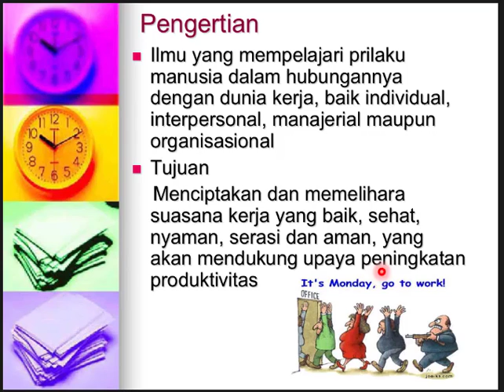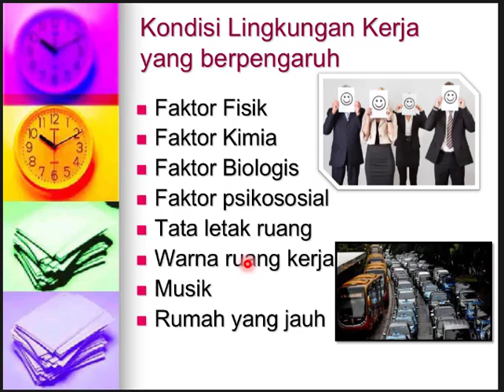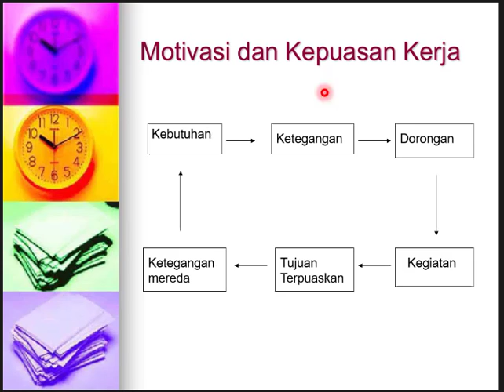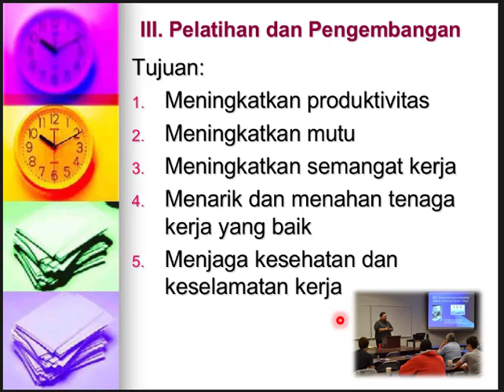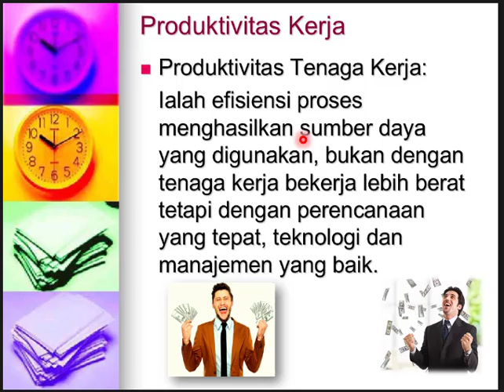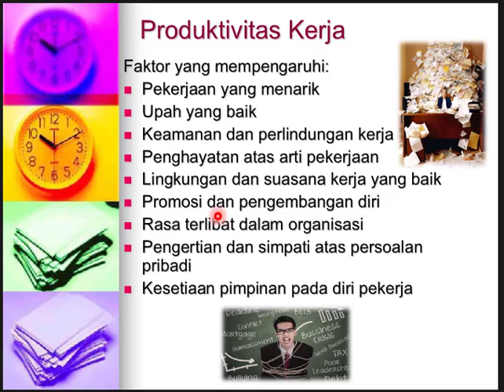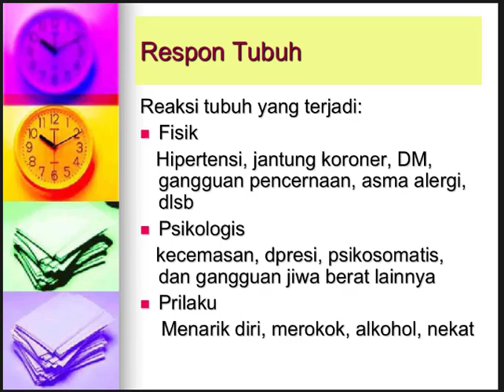PSIKOLOGI KERJA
psikologi kerja apa,
tes psikologi kerja,
wawancara psikologi kerja,
tes psikologi kerja online,
prospek kerja psikologi islam,
prospek kerja psikologi soshum,
kerjaya dalam bidang psikologi,
kerja psikologi klinis,
lapangan kerja psikologi,
contoh tes psikologi kerja,
jurusan psikologi kerja apa,
kuliah psikologi kerja apa,
lulusan psikologi kerja apa,
prospek kerja psikologi,
peluang kerja psikologi s1,
ui psikologi